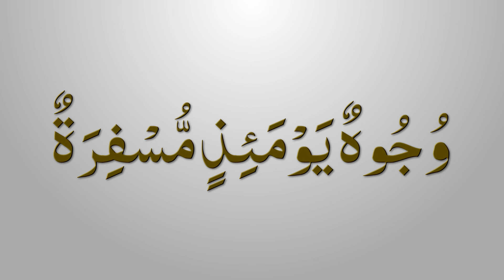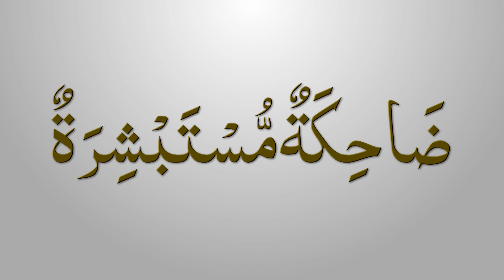Surah Abasa recitation by Abdullah Yamin سورہ عبس قراءت تلاوت قرآن عبد اللہ یامن